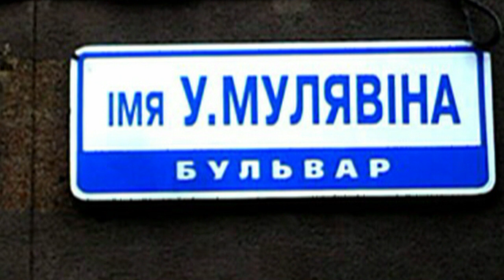Памяти Владимира Мулявина ... автор Евгений Давыдов